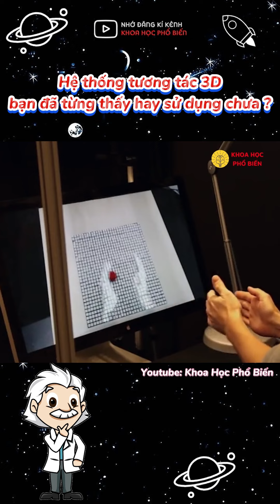Máy bay hoàn toàn trong suốt bạn có dám ngồi không ? | Khoa Học Phổ Biến (Tổng hợp Video P1)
Cảm ơn  các bạn đã ủng hộ kênh Khoa Học Phổ Biến

- Tất cả các nội dụng trong video đều được sưu tầm , chọn lọc những ý chính để giải đáp những thắc mắc một cách ngắn gọn nhất , dễ hiểu nhất .